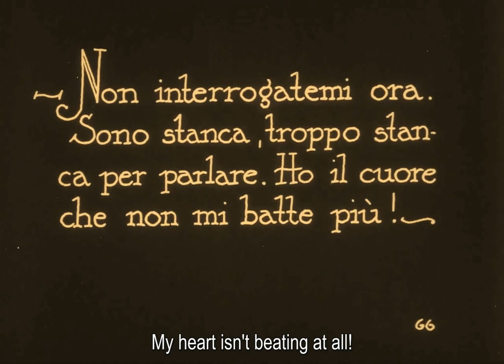The Mystery of the Yellow Room 1919 - Ethel Grey Terry (Emile Chautard)⚡UPGRADE⚡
Mystery - USA

Director: Emile Chautard

Assistant Director: Josef Von Sternberg

Writers: Emile Chautard (scenario), Gaston Leroux (novel)

Cast: William Walcott, Edmund Elton, Lorin Raker, George Cowl, Ethel Grey Terry, Jean Del Val

редкие фильмы
희귀 한 영화
أفلام نادرة
レア映画

★ ★ ★ IMPORTANT★★ ★